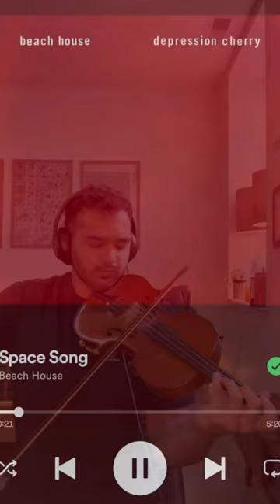Beach House’s Space Song as a Violin Riff!